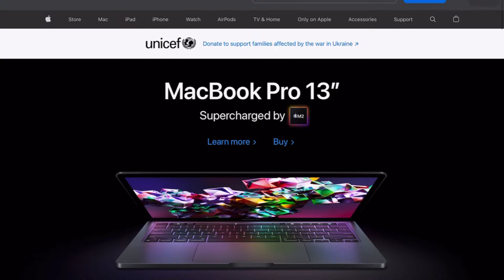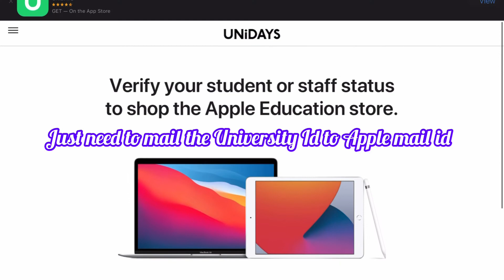Apple Back to School Offer 2022🔥🔥,How to verify and get Free AirPods🔥🔥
Apple back to school offer 2022 🔥🔥, Free Airpods

Free Airpods with ipad
Free Airpods with iMac
Free Airpods with Macbook Air
Free Airpods with Macbook Pro